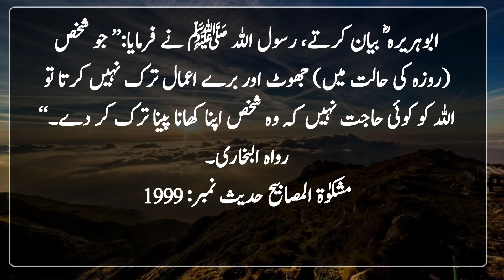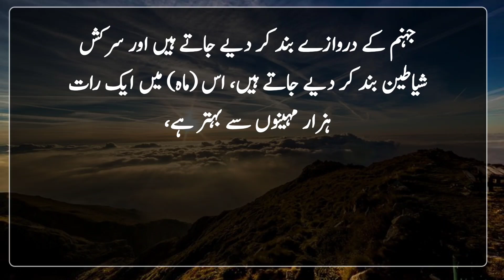Wo Har Kher O Bhalaye Se Mahrom Kiya Jayega | Hadees in Urdu | Hadith | Islamic Urdu PAKISTAN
On the authority of Abdullah bin Amr, the Messenger of Allah, peace and blessings be upon him, said: “Fasting and the Qur’an will intercede for the servant.  I restrained him from eating and drinking and desires during the day, accept my intercession regarding this and the Qur'an will say: I restrained him from sleeping during the night, accept my intercession regarding this, intercession of both of them.  It will be accepted.” Hasan, narrated by al-Bayhaqi fi Shub al-Iman.

 Narrated by Abu Hurairah, the Messenger of Allah, peace and blessings be upon him, said: "Whoever does not give up lies and bad deeds (while fasting), Allah has no need for him to give up his food and drink."